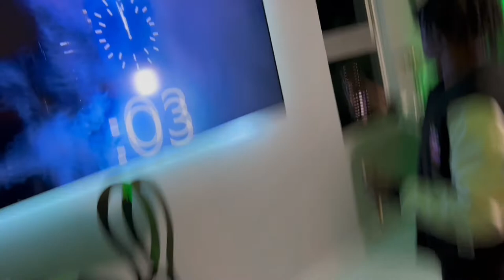NEW YEAR, WHO DIS?! 2022 LIFE UPDATE VLOG!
HAPPY NEW YEAR YALL🍾 2022 IS HERE & I’M READY✨

I'm officially back with a LIFE UPDATE & NYE VLOG. I look rough in this video because 2021 literally tried to take me out…but I made it lol

Don't forget to make your digital vision boards & set yourself up right for this new year!

New Videos on Sundays, Wednesdays & Fridays😘

Love & Light 🦋✨
September K.

🎥 Watch in 720p | 1080p!